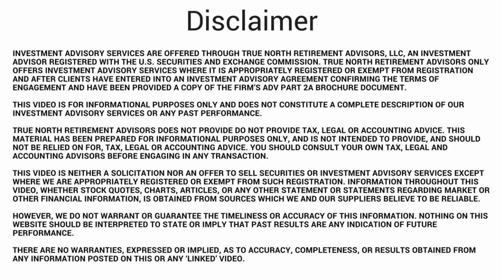Should You Sell Your Business To A Key Employee?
Selling your business to a key employee or a family member, can be one of the most rewarding paths of a successful exit from your business. Is this path right for you?

Today we're going to talk about:
-The benefits of selling your business to a key employee.
-Challenges you, as an owner, might face when selling to an inside employee.
-And 3 most common methods of selling your business to an insider and an overview of how each method works.

Ashley